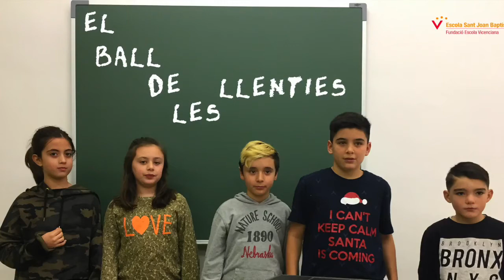El ball de les llenties